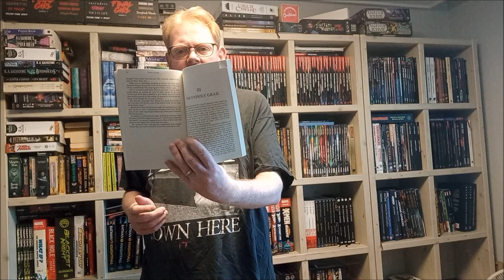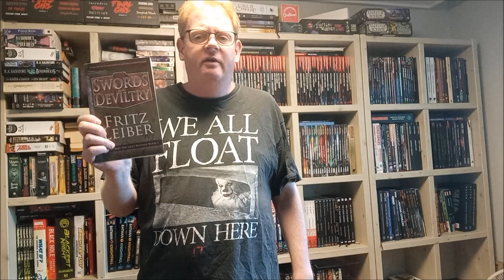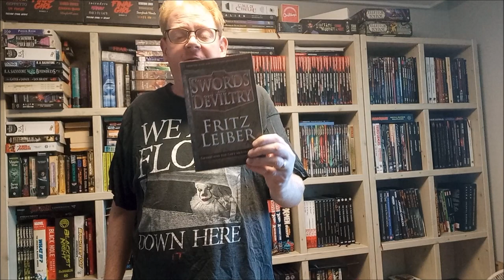A Book Look - Swords and Deviltry by Fritz Leiber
A short review on the beginnings of one of the greatest fantasy friendships of all time.